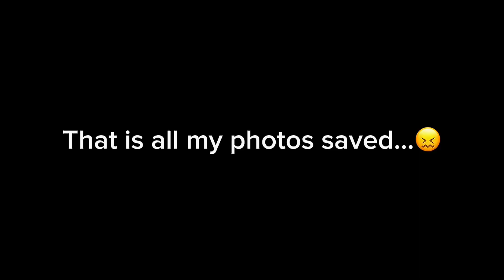Harassing the customers that walk into the laundromat | Roblox w/ friends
Hi :3